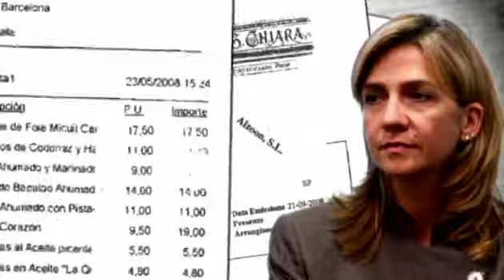La infanta Cristina y Urdangarin pagaron viajes a África a través de la sociedad Aizoon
Iñaki Urdangarin y la infanta Cristina pagaron a través de la sociedad Aizoon viajes personales a África y otros gastos particulares, según consta en un informe de la Agencia Tributaria del que se ha hecho eco El País. Dicha sociedad fue utilizada por Urdangarin, según la investigación del Caso Nóos, para desviar los gresos que el marido de la infanta y sexsocio, Diego Torres, obtuvieron a través del Instituto Nóos.